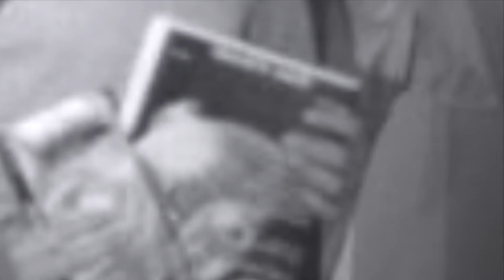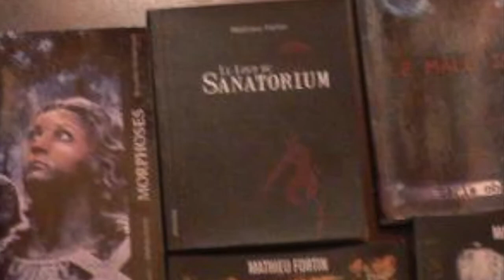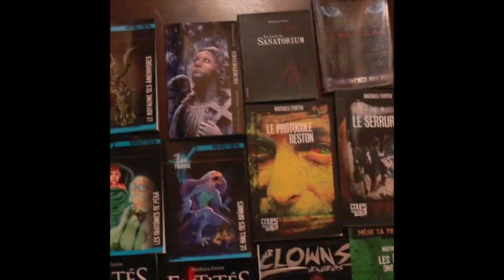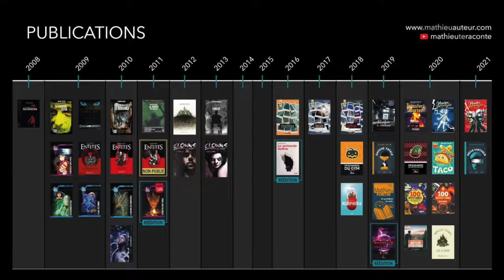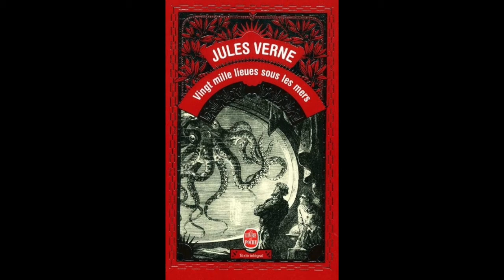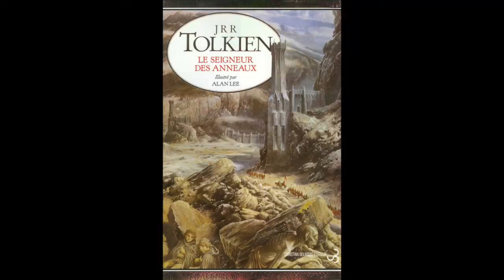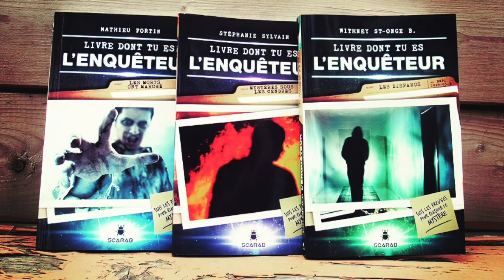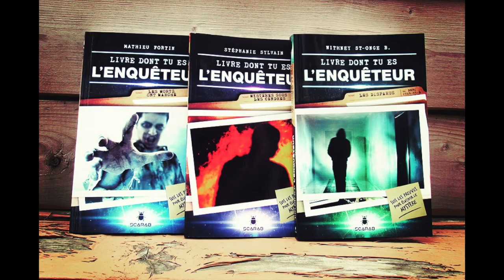Solaris rencontre - épisode 33 : Mathieu Fortin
Nous avons voulu en savoir plus sur Mathieu Fortin, qui avait publié sa toute première nouvelle dans Solaris en 2004... et est maintenant auteur à temps plein.